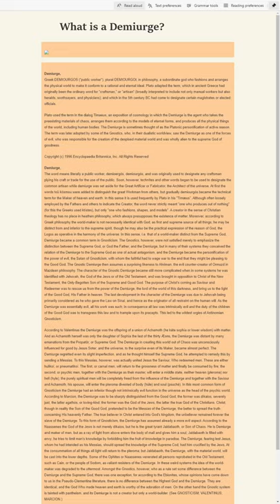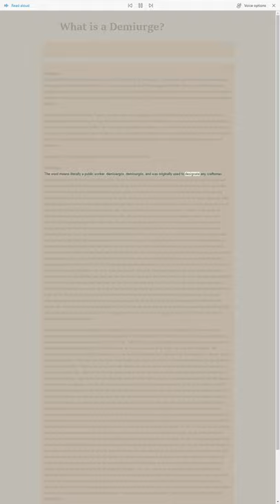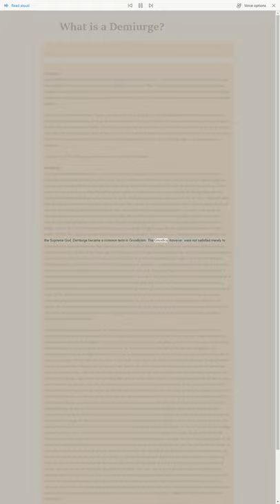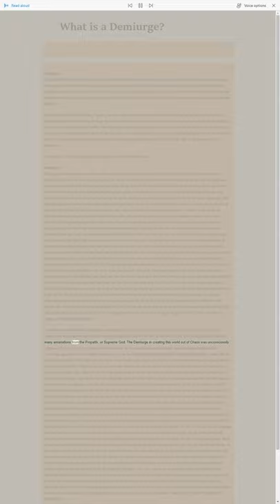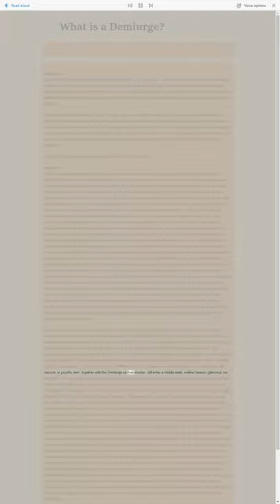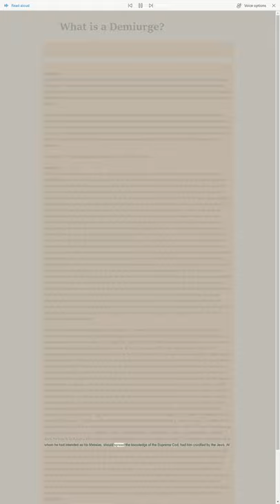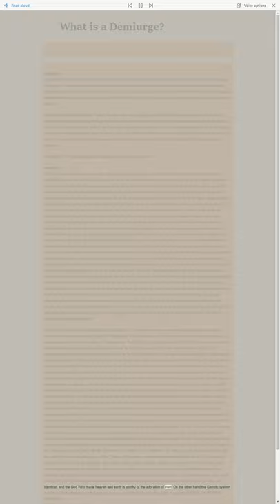What is a Demiurge? - Encyclopaedia Britannica & The Catholic Encyclopedia, Volume IV